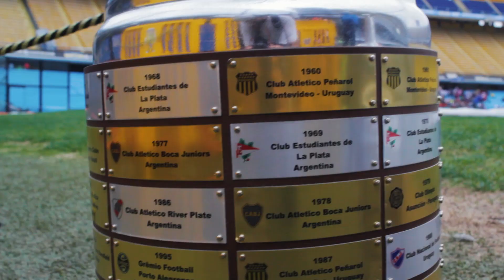Museo de Boca - Welcome BA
Para los apasionados del fútbol, el Museo de la Pasión Boquense constituye una parada imperdible. Ubicado debajo de una de las tribunas del Club Atlético Boca Juniors, este espacio ofrece la oportunidad de revivir la rica historia de más de 100 años del club y recorrer el famoso estadio conocido mundialmente como la Bombonera.

La visita resulta un ámbito interactivo donde el visitante, además de contemplar las camisetas de todas las épocas del club o los trofeos obtenidos, podrá sentirse actor y protagonista de la pasión, gracias a avanzadas técnicas de exhibición y trucos escénicos y lumínicos que ofrecen sus exhibiciones multimedia.

A la memorabilia deportiva se le suma una sección dedicada a Diego Armando Maradona, fotografías de las giras mundiales, además de las tres estatuas gigantes en homenaje a los ídolos del club de la rivera Diego Armando Maradona, Juan Román Riquelme y Martín Palermo.